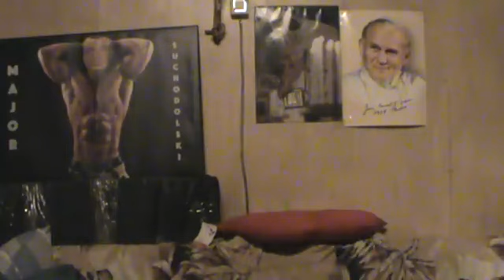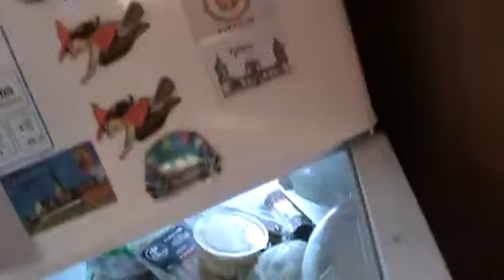POWIEDZAŁEM I POKAZAŁEM WAM